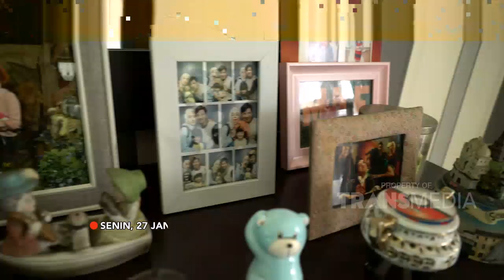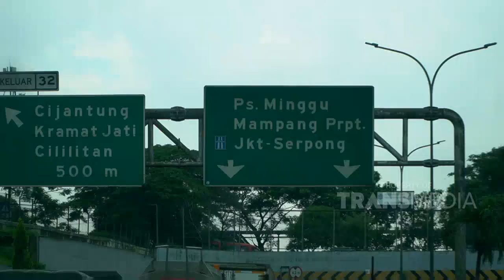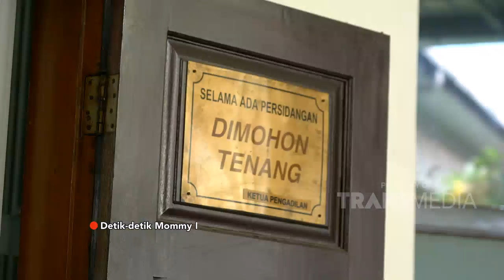Dukungan Untuk Sidang Mommy Fairuz | IBU PINTAR (1/2/20) P1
IBU PINTAR
TAYANG SETIAP SABTU PUKUL 09.30 WIB